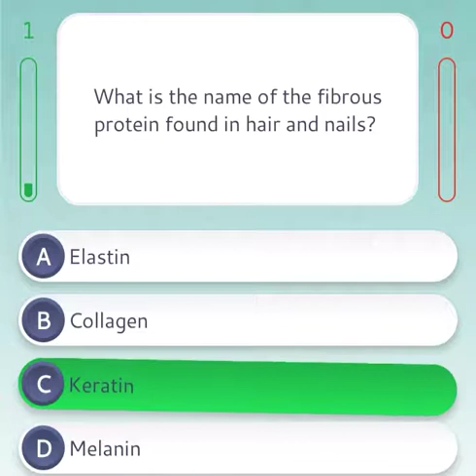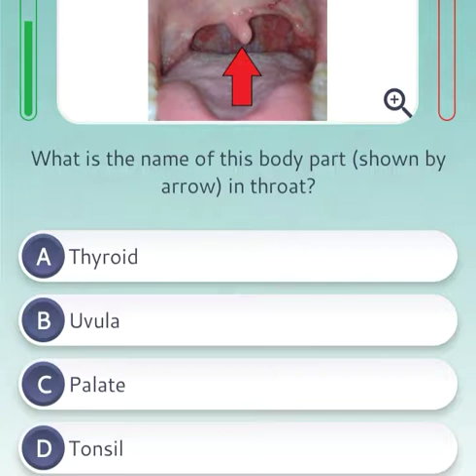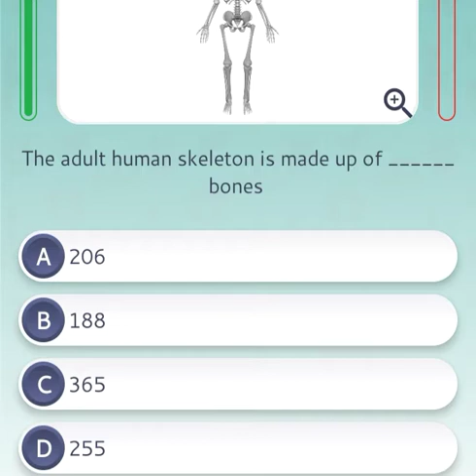Anatomy and physiology part 1 Quiz..Question with answers